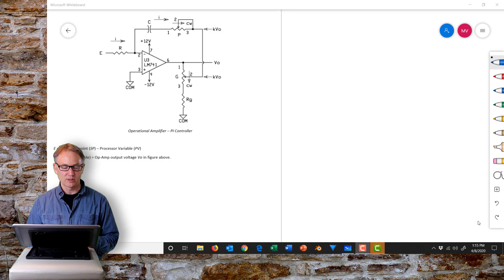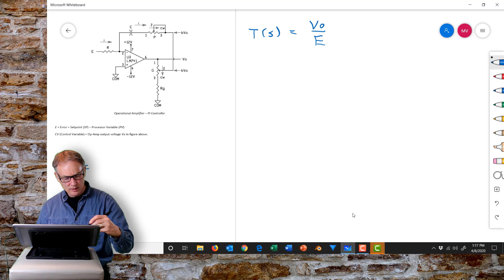PID: Using an OP-AMP to implement a PI controller.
In this video we examine a practical PI controller using an Operational Amplifier with proportional and overall gain adjust.  The Laplace transform for our circuit is fully solved showing the individual proportional and integral terms.